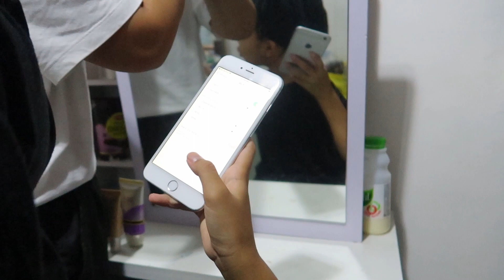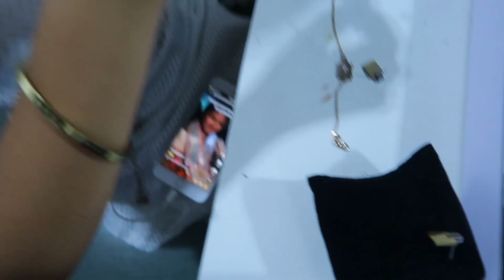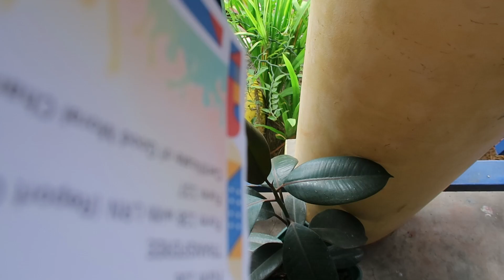CONGRATULATIONS BABY BER